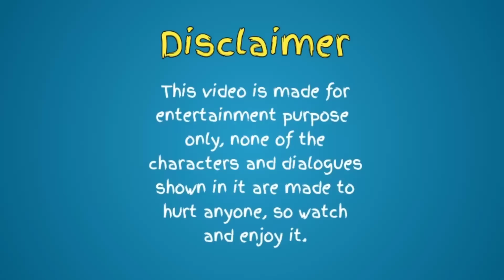Pungkhirai Ni Chamri || Kokborok Funny Video || Funny Dubbing